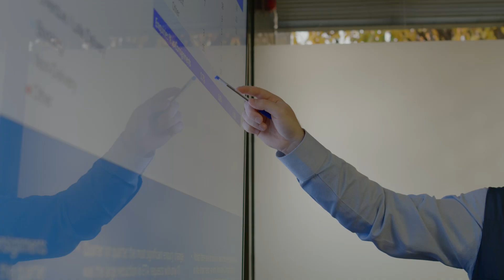EFM - Major Account Manager Video